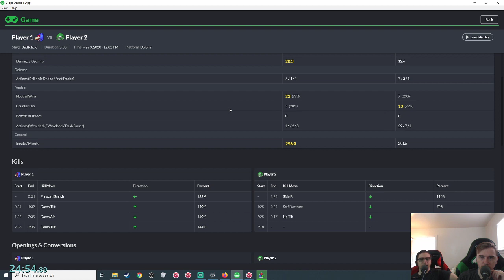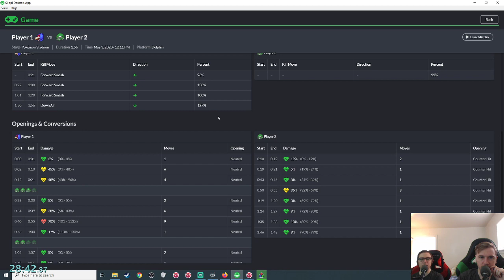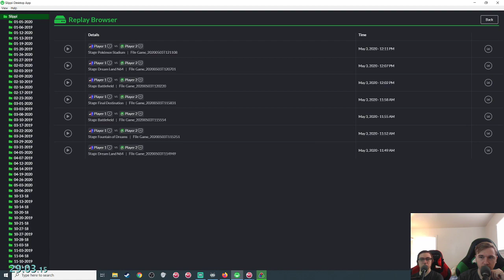Smash Melee [20XX] Falco Brain! - Falco vs Samus | #1138